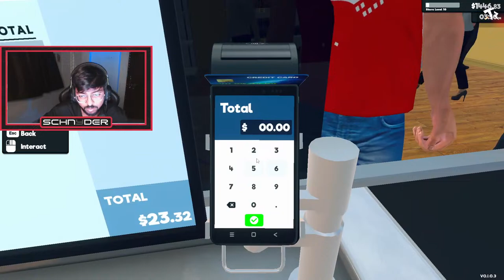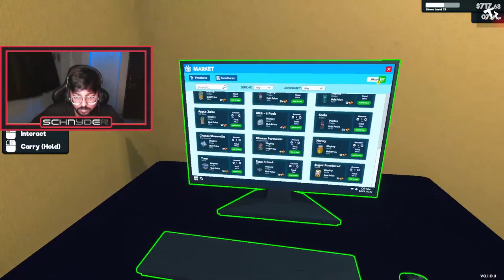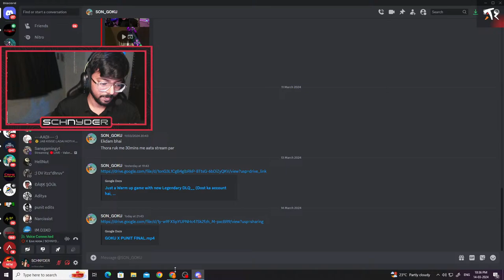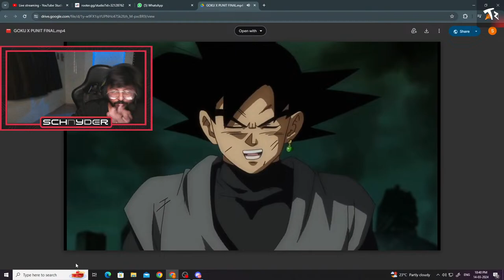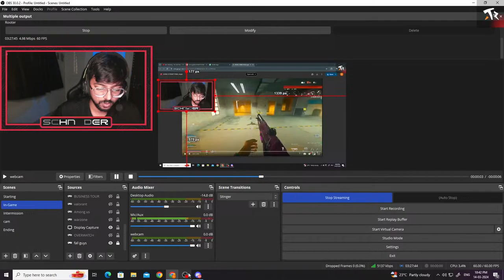Supermarket Simulator Done || Valorant RR Now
plaworld is an interactive gaming experience that brings players into a vibrant virtual world filled with diverse creatures known as pals ." In this immersive environment, players can engage in a variety of activities, including exploration, building, crafting, and most importantly, forming bonds with their Pals.

Hello people ! This is SCHNYDER aka Rayansh from Gujarat (India). I am regular streamer who tries to make a ton of entertainment. The goal is simple, to be a great Content Creator.

Peace✌️

✸✸▬▬▬▬▬▬▬▬▬▬▬▬▬▬【PC Specs】▬▬▬▬▬▬▬▬▬▬▬▬▬▬✸✸

✩ GPU                 -  Zotac twin edge RTX 3060
✩ Motherboard  - Asus EX-B660M-V5 D4
✩ Ram                 -  Crucial RAM 16GB DDR4 3200 MHz
✩ SSD                  -  WD green 512  M.2 NVMe
✩ HDD                 - Seagate 1TB 7200 RPM
✩ Cooler             -  Deepcool Gammaxx L240
✩ PSU                 -  Zebronics Zeb-VS600Z
✩ Monitor          -  BenQ MOBIUZ EX2510S 24.5inch 165 Hz

╌╌╌╌╌╌╌╌╌╌╌ Accessories ╌╌╌╌╌╌╌╌╌╌╌
⋆ Mouse             - Razer Viper mini
⋆ Kyeboard        - Redragon K630 Dragonborn
⋆ Headphone    - Razer Blackshark V2
⋆ Webcam         - Lenovo FHD 300